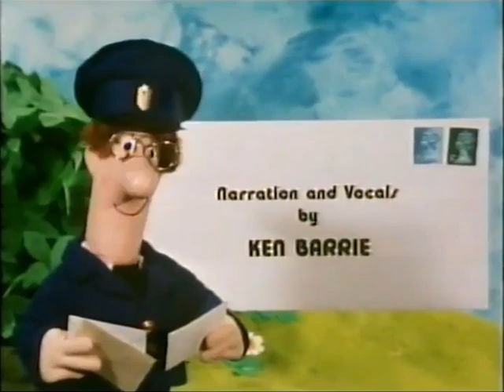Postman Pat S01E07 Pat's Thirsty Day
Greendale has not had any rain for weeks, and it is a very hot day today, and the water supply has had to be turned off.